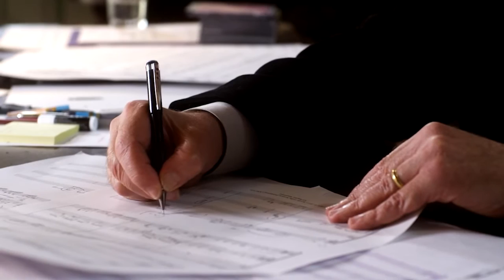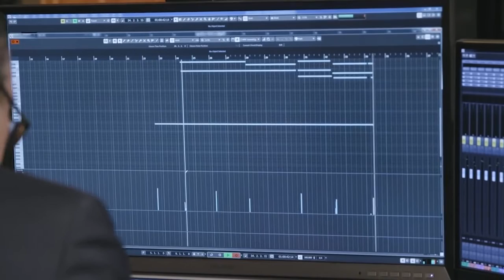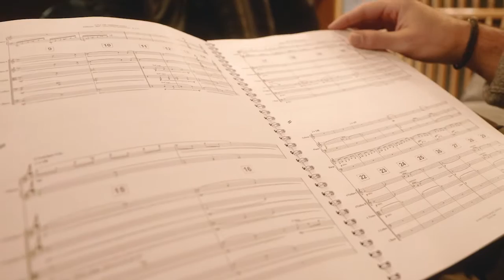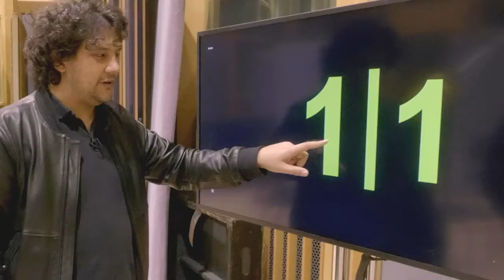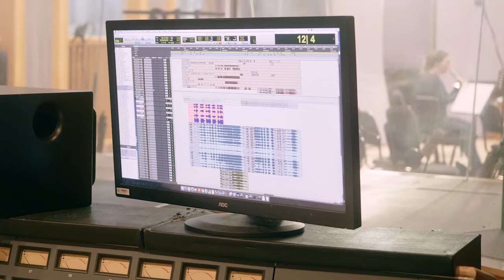ENREGISTRER de la musique de film en STUDIO - Backstage #1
►🎬 Comment se passe une session d'enregistrement de musique de film en studio professionnel ? Je vous emmène à Air Studios London, l'un des plus grands studios de musique du monde pour vous le montrer.